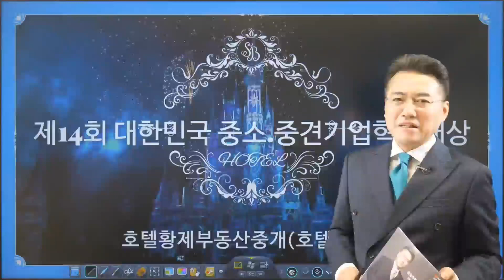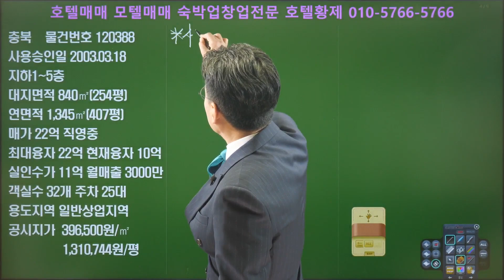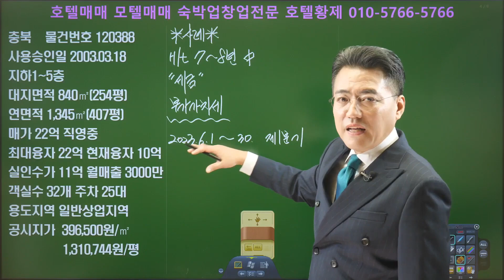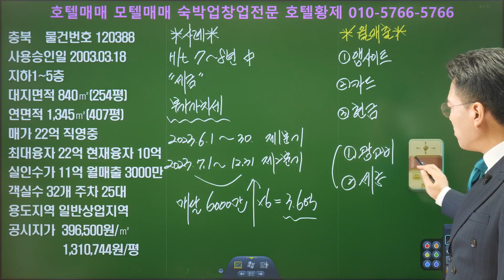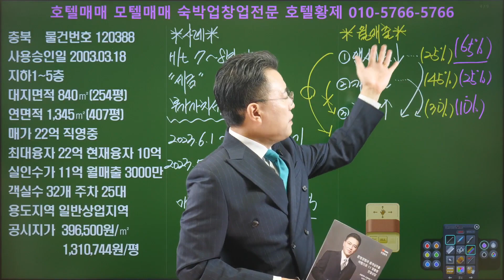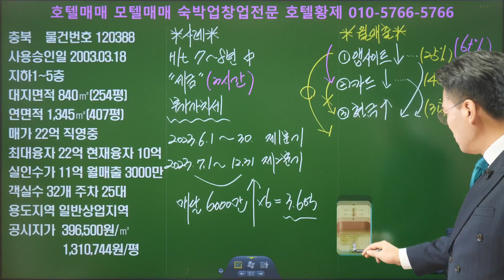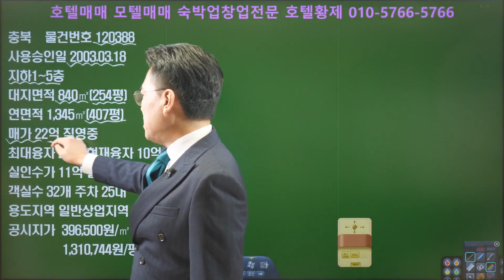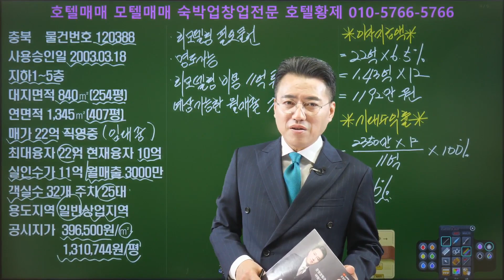부동산투자｜수익형부동산｜호텔사업｜모텔매매｜호텔매매｜숙박업창업｜호텔황제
충북에 입지한 호텔입니다.
(주)호텔황제부동산중개 대표이사 장 영환 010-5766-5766